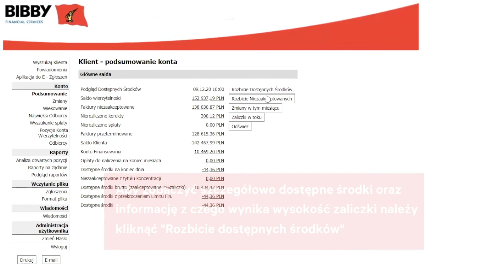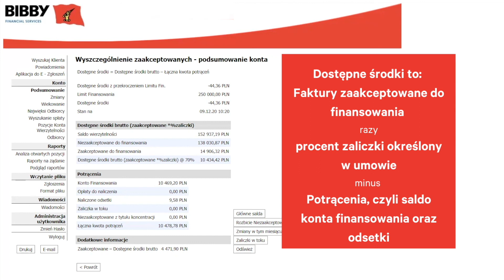Z czego wynika zaliczka i dostępne środki - instrukcja krok po kroku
W tym filmie dowiesz się jak sprawdzić swoją zaliczkę i dostępne środki.